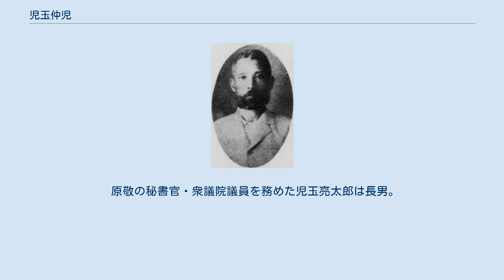児玉仲児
児玉仲児 児玉 仲児（こだま ちゅうじ、嘉永2年11月14日（1849年12月28日） - 明治42年（1909年）1月24日）は、和歌山県の民権家、官吏、衆議院議員（3期）、大日本水産会名誉会員。
 紀伊国那賀郡中山村生まれ。
同窓に濱口梧陵、陸奥宗光など。
 はじめ、森田節斎について漢学を学び、京阪の鴻儒について文学を修める。
明治6年（1873年）に慶應義塾に入学し、卒業後に大蔵省記録局（13等）に出仕。
のちに辞して自由民権運動に参加。
明治9年（1876年）の地租改正について、和歌山県令・神山郡廉に提出した建白書を発端にして、「粉河騒動」の端緒となる。
 明治10年（1877年）陸奥宗光の協力により、粉河に風猛学校を設立し、翌年に自由民権の結社・実学社、木国同友会を率いる。
豪農層の指導者的な存在となっていき、明治12年（1879年）の第1回和歌山県会議員選挙に当選以来、那賀郡長、県会議長を歴任。
明治19年（1886年）に『和歌山日々新聞』を創刊し主宰。
その他、紀州徳川家の援助を得て紀和鉄道の鉄道敷設に尽力しのち監査役。
 第1回衆議院議員総選挙に和歌山県第2区から出馬し初代衆議院議員に当選し、次の第2回総選挙で再選。
1900年12月、和歌山県第1区選出の浜口吉右衛門の辞職に伴う補欠選挙で当選し、衆議院議員を通算三期務めた。
自由党を経て立憲政友会に所属し、紀伊好友会幹事長となる。
ほか、大日本水産会名誉会員などを歴任した。
 原敬の秘書官・衆議院議員を務めた児玉亮太郎は長男。